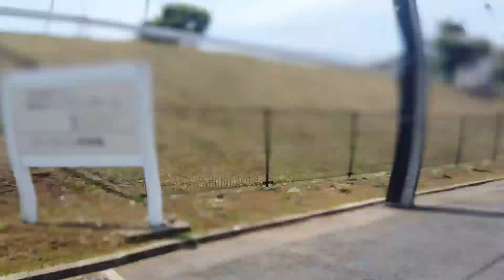［ガジェット］osmo pocketは自転車には使えないことが判明（ハイパーラプス）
osmo pocketにハイパーラプス機能が追加されたので、自転車に載せて撮影したところ、画面が歪んでしまい全然うまくいきませんでした。その点GoProは実にスムーズなので、やはり一日の長ありという印象でしたね（Action Camでないので当たり前？）